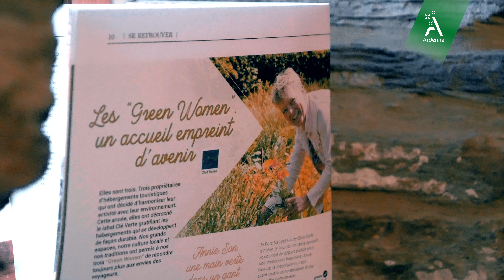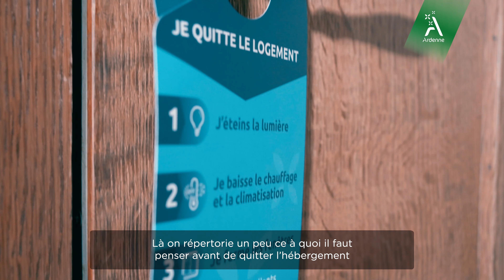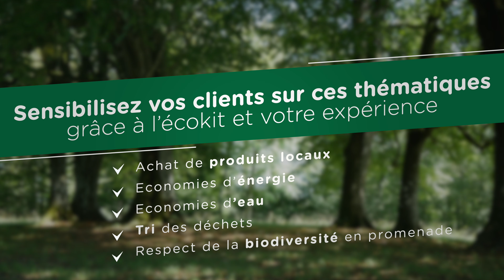MARK'AD Production - Ardenne Ecotourism - Sensibiliser ses clients aux écogestes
Une vidéo réalisée par MARK'AD Production pour Ardenne Ecotourism.

Il s’agit de l'une des vidéos de la série de témoignage pour Ardenne Ecotourism, un projet Interreg destiné à développer une offre touristique durable en Ardenne transfrontalière.
Il est porté notamment par l’Agence de développement touristique des Ardennes, les Parcs naturels des Ardennes et du Viroin-Hermeton, Accueil champêtre en Wallonie et Ressources naturelles développement, mais également appuyé par les Fédérations touristiques de Namur et du Luxembourg belge.